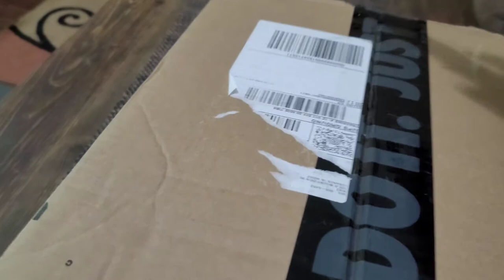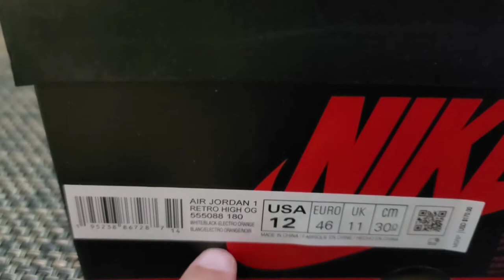Jordan 1 High OG Electro Orange 🍊 Shattered Backboard 4.0 ? 😳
The Jordan 1 Electro Orange is a controversial release from the naming convention of the shoe to the laces in regards to how they are placed into the bag upon receiving.

Me, I don't care about any of it honestly. I just love the shoe, the colorway, and most of all the quality.

The leather is spot on!

Hope you all enjoyed and welcome to our community all new subs!

Cheers!